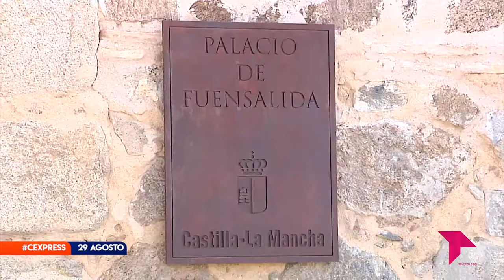CONECTAMOS EXPRESS LUNES 29 AGOSTO 2022